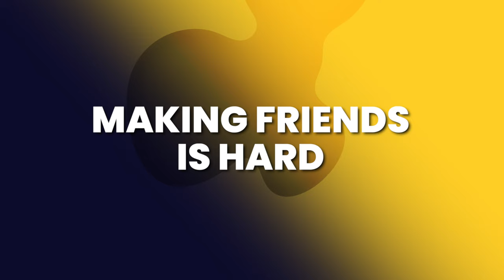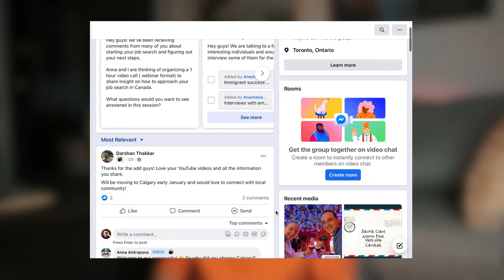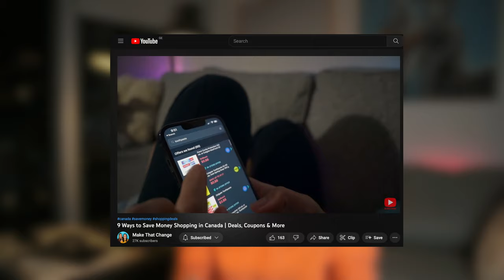10 Things I Wish I Knew Before Moving To Canada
Get cash reward when you sign up for Neo accounts with my

10 things I wish I knew before moving to Canada. I've done lots of research before moving to Canada, but some things you can never be prepared for. I will share the things that are hard to realize until you've lived in Canada.